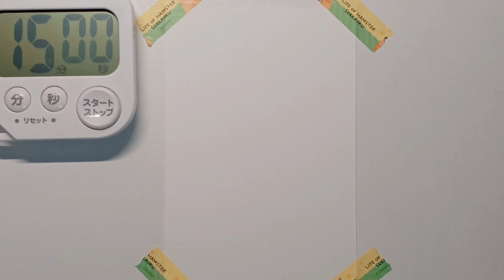【一発描き】ミリタリーレディー